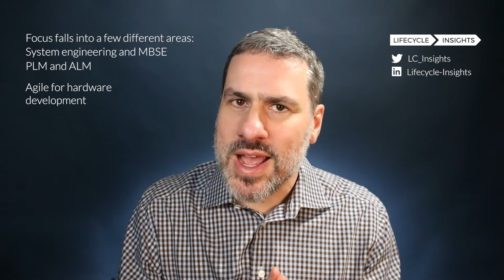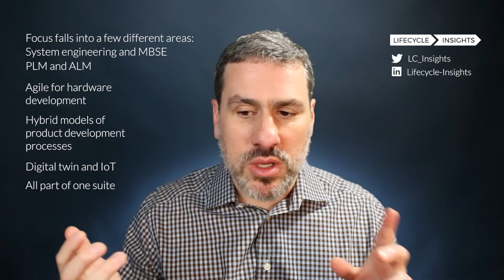CONTACT Software: More Than Another PLM Solution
CONTACT Software's development strategy of shared functionality across their platform provides unique benefits. In this video, Chad Jackson discusses their solutions and where they would be a good fit for your company.